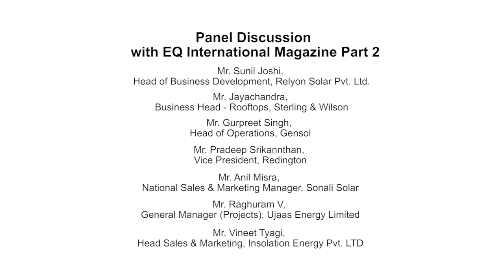Part 2/4 - EPC and O&M Session at EQ Suryacon Ahmedabad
Panelists -

Puneet Jaggi*, Director, EzySolar
Brajesh Kumar Sinha,  Vice President – Business Development, Fourth Partner Energy
Ritesh Pothan, Senior VP - Business Development, Scorpius Trackers
Anil Suradkar, Regional Head – Sales & Marketing, Relyon Solar Pvt. Ltd.
Jayachandra, Business Head - Rooftops, Sterling & Wilson
Niranjan Naik, National Sales Head, Bosch Ltd
Pradeep Srikannthan, Vice President, Redington
Rahul Gupta, MD, Rays Power Experts
Sunil Singh, DGM Design, Rays Future Energy
Sunil Joshi, Head of Business Development, Relyon Solar Pvt. Ltd.
Anil Misra, National Sales & Marketing Manager, Sonali Solar
R C Patel, Director, U R Energy India Pvt Ltd
Ramesh Vyas, Director - Solar, International Marketing Corporation
Prashant Gupta, Vice President – Retail, Ujaas Energy Ltd
Pradeep Patil*, Head Business Development, Enrich Energy